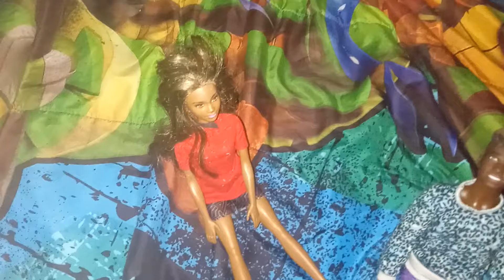Neon Nia Plays: War of Frame (Legendary Friends Plush Edition)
Characters:

Host: Fiara

Contestants: Jason, Katie, Deadpool and Neon Nia